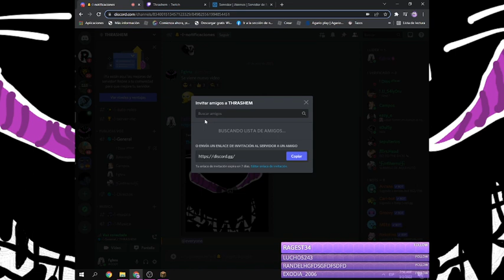Give llora 1